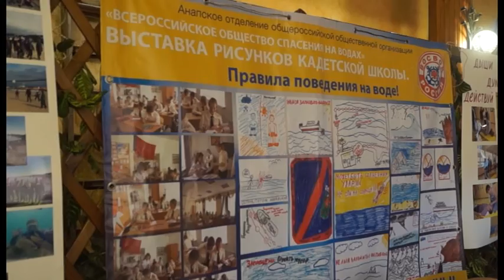На курорте проходит экологическая конференция